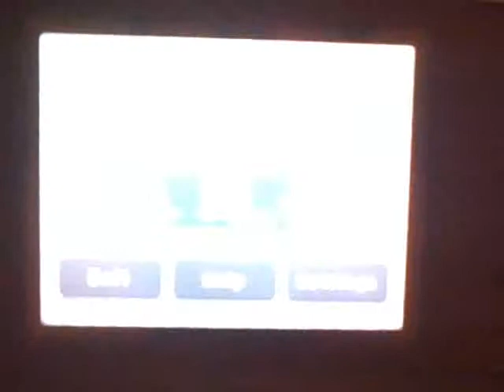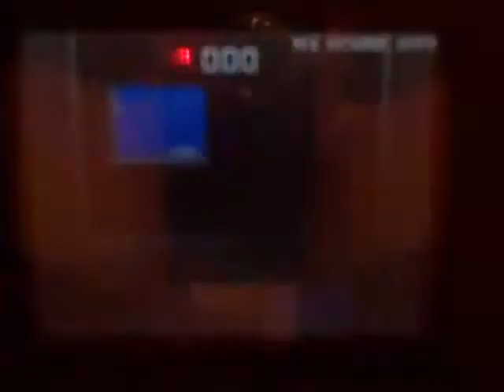Paper Airplane Chase -DSiWareReviews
I'm back, sorry for the wait.